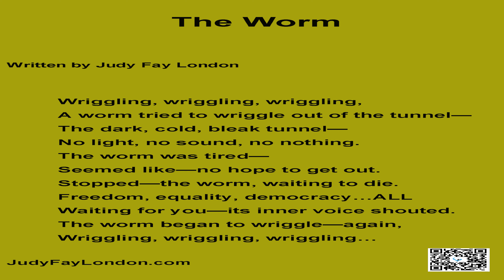The Worm (a poem)poem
This music is available for commercial and non-commercial purposes.The second  background music--"2Island Journey Samples", written  by  Papa, is used under CC-BY.